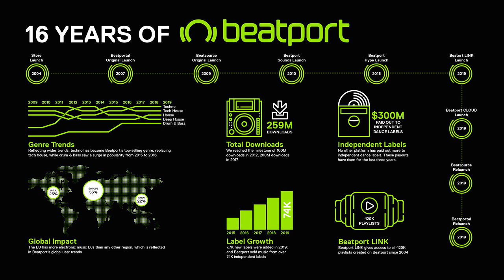i Numeri di Beatport. Essere DJ Oggi #258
Beatport festeggia 16 anni di attività e con una newsletter comunica, oltre alle parole del CEO Robb Mc Daniels, una serie di numeri interessanti da analizzare.

Credits:
Beatport: 16 Years in Numbers

Music
DJ Nejo feat. Daniel Buralli - It's been Awhile

Nuovi Video